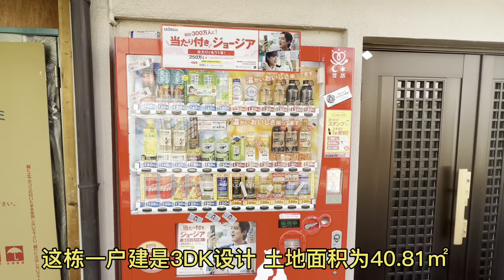售價僅300萬日元的撿漏物件 距離飛田新地100米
《快晴不動產》聯繫方式：
微信號：cncamera
Line: aeroplanechan
〒540-0004 大阪市中央區玉造1丁目13-4